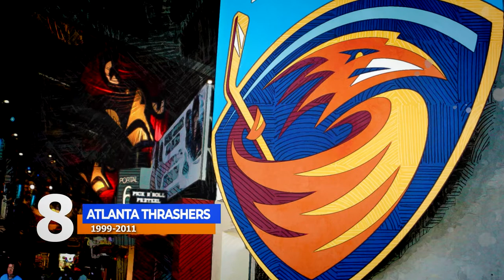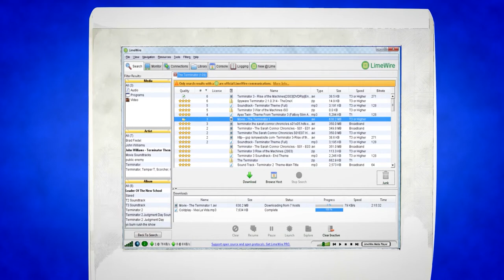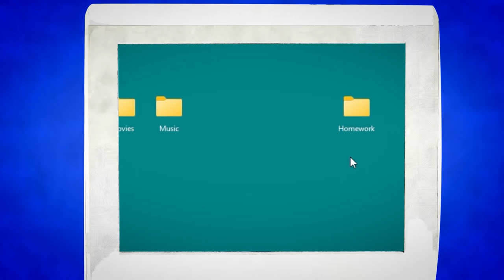Top 10 Things Joe Thornton's Career Lasted Longer Than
Today we are looking at the top 10 things that Joe Thornton's career has lasted longer than. Thornton has had one of the longest NHL careers, and many things have come and gone since he started playing.  He has played for the Boston Bruins, San Jose Sharks, Toronto Maple Leafs and Florida Panthers. He has also played for HC Davos of the The National League, Switzerland's top league.

Will Joe Thornton play this season?

00:00 Top 10-7
01:23 Top 6-4
2:12 Top 3-1

About Outside the League:

Outside the League loves hockey. So we create in-depth videos on the hockey world.

We bring you stories from the NHL, AHL, ECHL, SPHL, FPHL, and Europe. We especially like to look at minor professional hockey.

Outside the League is the home to hockey top 10’s, hockey top 5's, hockey top 3's, stories, and a podcast launching later this year.